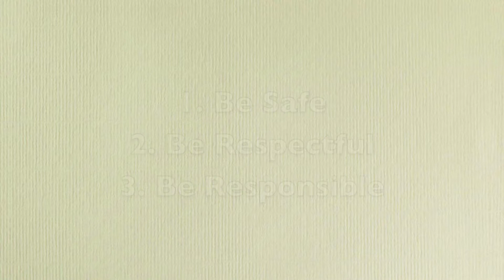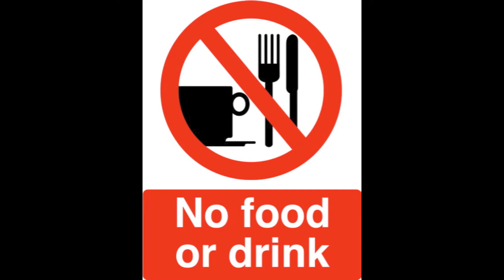Library BEST Practices